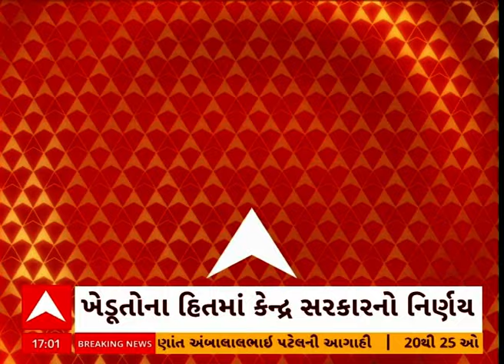Farmer | ખેડૂતોના હિતમાં કેન્દ્ર સરકારનો નિર્ણય, મોડલ બજાર ભાવ આધારિત ડાયનેમિક પ્રાઈઝથી કરાશે ખરીદી